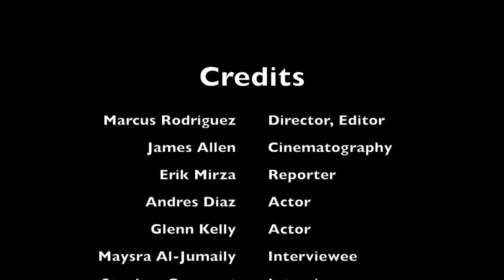A Look At Teen Addiction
A Student created documentary exploring the impact of teen addiction.